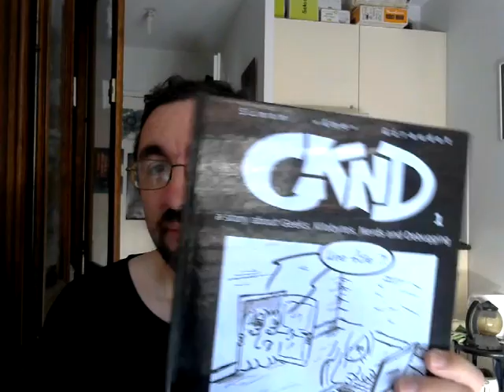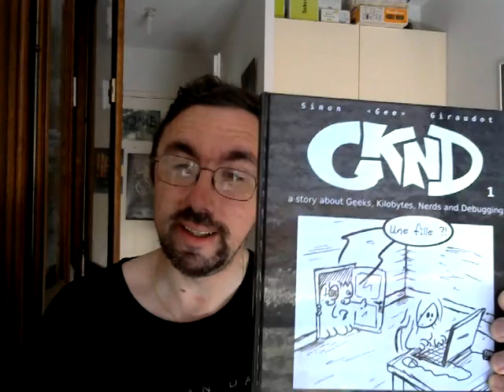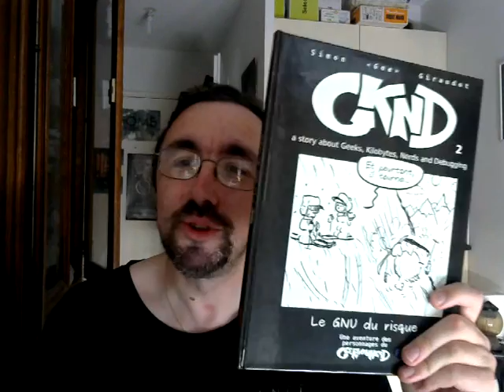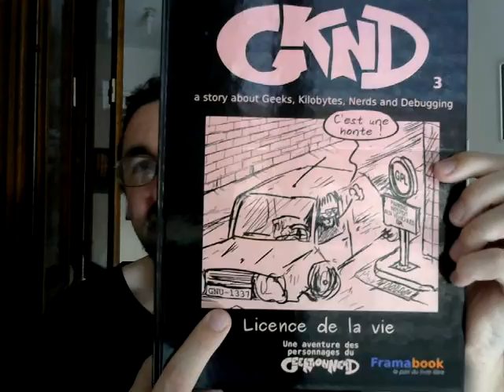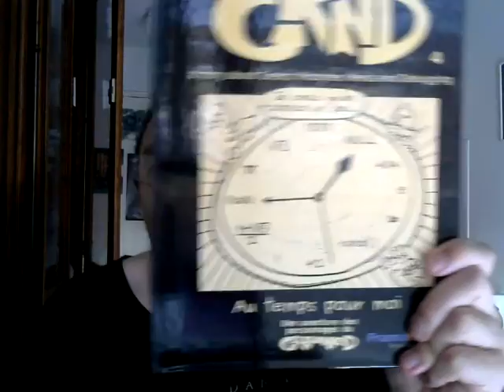Je fais mon "booktuber" épisode 8 : la série Geektionnerd de Simon "Gee" Giraudot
Quand le geekisme et la BD se rencontre, c'est du lourd :)